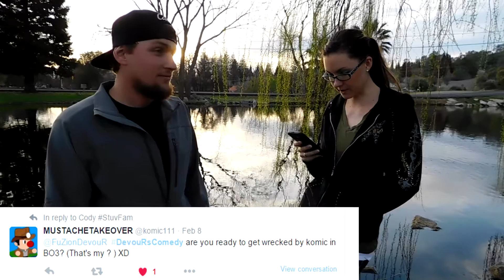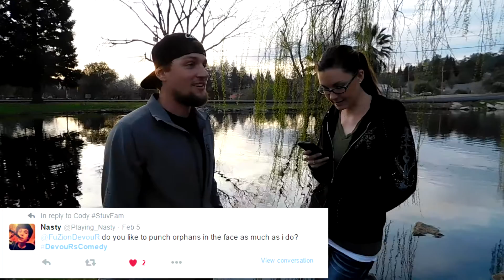CAN I BARROW YOUR WIFE! Q&A AT THE PARK!!!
Hey EVERYONE my Q&A is finally here! I hope you ENJOY! Huge thank you to everybody that asked a question you guys are awesome!!

Lets SMASH that LIKE button for MORE!!!